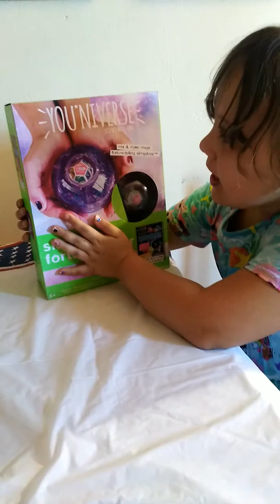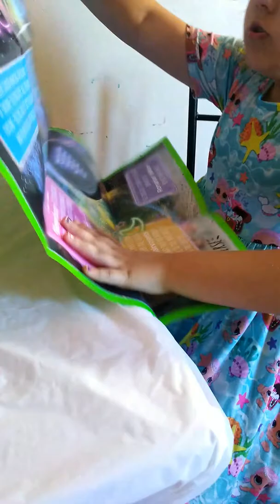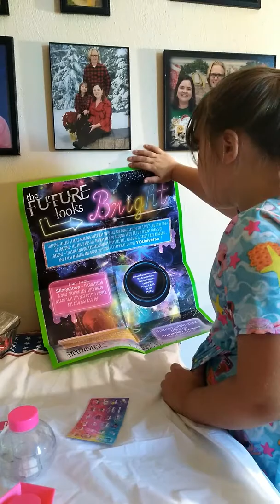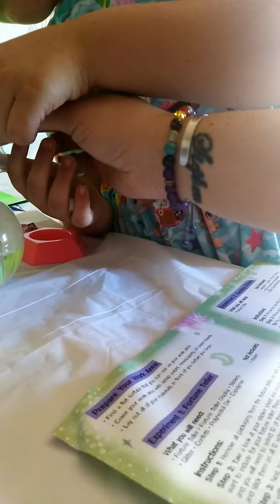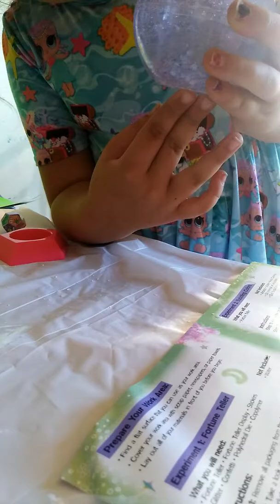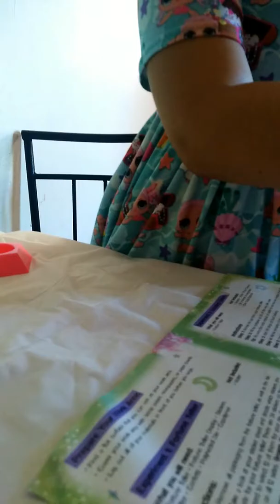London makes a fortune teller ball